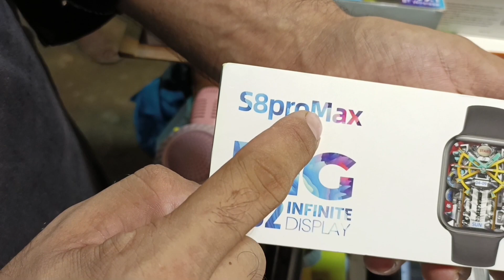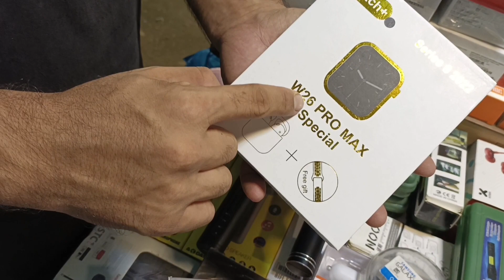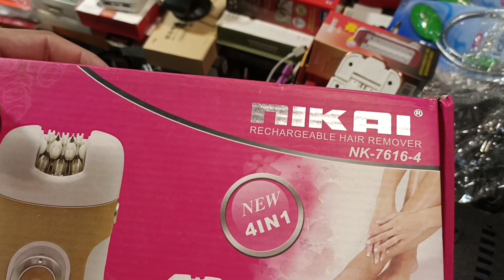Bara Market Karachi Saddar | Mobile Accessories Market Karachi | Android Watches Rate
FOR FREE BUSINESS PROMOTION
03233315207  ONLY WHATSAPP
Apni shop ki free promotion karain

bara market karachi
saddar bara market
internation bara market
karachi bara market
new bara market
karachi market
mobile market karachi
important saman market
speaker market karachi
power bank rate
android watches market
bara
bara maarket saddar karachi